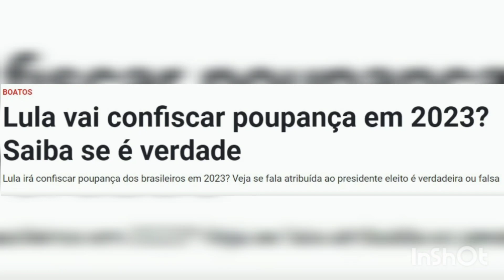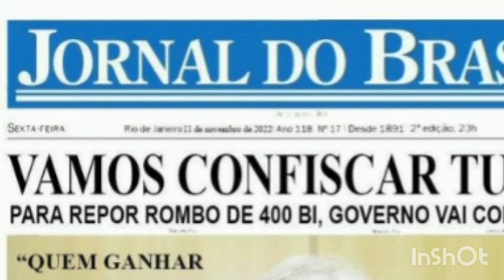BOATO CIRCULA COM FRASE ATRIBUÍDA A LULA EM CAPA FALSA DO JORNAL DO BRASIL: "VAMOS CONFISCAR TUDO"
Esta suposta capa do JORNAL DO BRASIL tem circulado em grupos de aplicativos de mensagens de todo o País, a partir da região Sul, com flagrante mensagem de interesse de grupos bolsonaristas que não aceitam a eleição do presidente Lula. O JORNAL DO BRASIL deixou de circular em edições impressas a partir de abril de 2019.

O Departamento Jurídico do JB já toma providências para responsabilizar os autores e disseminadores deste crime de uso indevido de marca, com pedido de indenização por danos materiais.

Tem dúvidas sobre a veracidade de textos supostamente do JB? Quer denunciar possíveis autores de falsificações editoriais envolvendo nossa marca?

Boato – Capa do Jornal do Brasil reporta que ex-presidente Lula disse “vamos confiscar tudo” sobre poupança de quem tem mais de R$ 50 mil
Durante as eleições, um dos tipos de fake news mais clássicos que vimos viralizar na Internet é o que apontava para supostas matérias em portais de notícias. Hoje, alguém tentou ser mais “vanguardista” na desinformação.
De acordo com uma mensagem que circula online, o Jornal do Brasil teria dado uma bomba em sua capa. Lula teria prometido confiscar a poupança de quem tem mais de R$ 50 mil na conta. Leia o conteúdo que a página mostra:
“JORNAL DO BRASIL. VAMOS CONFISCAR TUDO! PARA REPOR ROMBO DE 400 BI, GOVERNO VAI CONFISCAR. “QUEM GANHAR ACIMA DE 8 MIL PAGARÁ 47,5% DE IMPOSTO DE RENDA”. “TEREMOS QUE CONFISCAR AS POUPANÇAS ACIMA DE 50 MIL”. Medidas antipopulares serão necessárias, assim como fez o Collor de Melo anos atrás. Bolsonaro deixou um rombo fiscal de 400 Bilhões e para cumprir minhas metas irei tirar dos mais ricos e dar aos mais necessitados. Por isso iremos aumentar a cobrança do IMPOSTO DE RENDA e confiscar a POUPANÇA e INVESTIMENTOS acima de 50 mil”.
Lula diz “vamos confiscar tudo” em matéria de capa do Jornal do Brasil?
Porém, não houve nenhuma matéria do tipo e não há qualquer tipo de previsão desta natureza com Lula.
Além do histórico recente de mensagens falsas, com matérias fake relacionadas à política no Brasil, algo na página parecia estar errado.
Achamos erros de gramática com o uso de caixas altas, ausência de identificação de unidade monetária e até erro no sobrenome de Collor (foi escrito Melo e o correto é Mello).
Além disso, a diagramação do Jornal do Brasil (que não existe no impresso desde 2019) é diferente da do site.
Descobrimos também que o número da edição que está na capa falsa consta em uma busca do Google. Na matéria original, o tema é ondas gigantes.
Ao buscar pela suposta matéria, nada encontramos em fontes confiáveis. Sequer encontramos a menção à entrevista no Jornal do Brasil.
Vale apontar, ainda, que não há qualquer registro de previsão de confisco de dinheiro nos planos de Lula. Ou seja: a história foi tirada do fundo do nada.
Resumindo: é falsa a informação que aponta que Lula prometeu na capa do Jornal do Brasil confiscar a poupança e que isso virou notícia. Trata-se uma montagem para alardear uma fake news.

Nos últimos dias, circula nas redes sociais uma informação de que o presidente eleito Luiz Inácio Lula da Silva (PT) pretende bloquear as poupanças dos brasileiros por seis meses para manter o Auxílio Brasil.

Lula nunca falou que iria confiscar poupanças em 2023, informação é FALSA.
Em entrevista coletiva, Lula disse que a maior prioridade do seu governo será o combate à fome e a dívida social com o povo brasileiro

Essa ideia se originou a partir do print de uma suposta publicação no Twitter atribuída a Lula em que estaria escrito:

"Companheiros e companheiras. Nós vamos manter o Auxílio Brasil, mas para isso precisamos de sua contribuição. Meus amigos, durante apenas 6 meses de 2023 precisaremos bloquear as poupanças dos brasileiros. São apenas 6 meses. Confiem nesse metalúrgico aqui".
Essa imagem é uma montagem feita para enganar eleitores, o processo de checagem do G1 apresentou que esse conteúdo não existe na conta de Lula no Twitter e nunca foi publicada. O Projeto 7c0 consegue mostrar tuítes deletados de políticos, e esse dado não consta nele.
A imagem indica que o conteúdo foi divulgado no dia 13 de outubro de 2022, antes do segundo turno, mas uma busca pelos tuítes arquivados do até então candidato à Presidência não constam no arquivo da internet, o que mantém o raciocínio de que a mensagem nunca existiu.